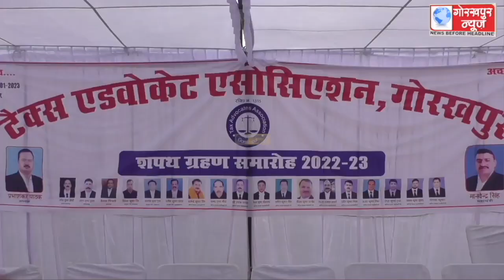वाणिज्य कर विभाग के टैक्स एडवोकेट एसोसिएशन के नवनिर्वाचित कार्यकारिणी का शपथ ग्रहण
वाणिज्य कर विभाग के टैक्स एडवोकेट एसोसिएशन के नवनिर्वाचित कार्यकारिणी का शपथ ग्रहण मुख्य अतिथि उत्तर प्रदेश बार काउंसिल के अध्यक्ष मधुसूदन त्रिपाठी की अध्यक्षता में सकुशल हुआ सम्पन्न, नवनिर्वाचित अध्यक्ष ,मंत्री सहित अन्य सभी पदाधिकारियों को दिलाया पद व गोपनीयता की शपथ,वितरित किया प्रमाण पत्र,कहा, सभी नवनिर्वाचित पदाधिकारी अधिवक्ताओं के हक की लड़ाई को लड़ते हुए उनकी समस्याओ का करायेगे समाधान।।